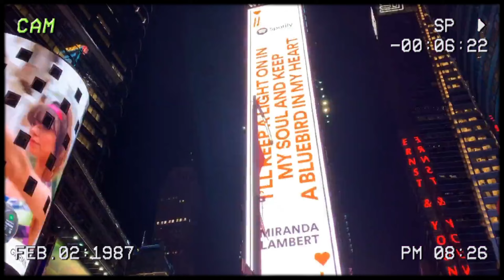New York Bans Natural Gas!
New York has made history by becoming the first state in the US to ban natural gas and other fossil fuels in most new buildings. The law, which was passed as part of the state budget, will require all-electric heating and cooking in new residential buildings by 2026 or 2029, depending on their height. The law aims to reduce greenhouse gas emissions and improve indoor air quality, but it also faces legal challenges and opposition from the fossil fuel industry. In this video, we will explore the reasons behind New York’s bold move, the benefits and drawbacks of switching to electric appliances, and the implications for the future of energy in America.